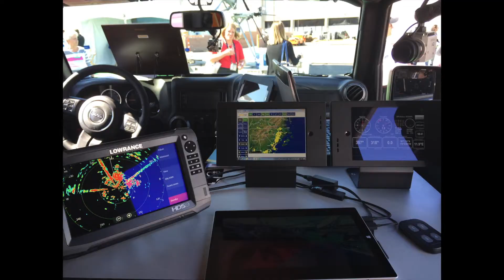NAB Day 4